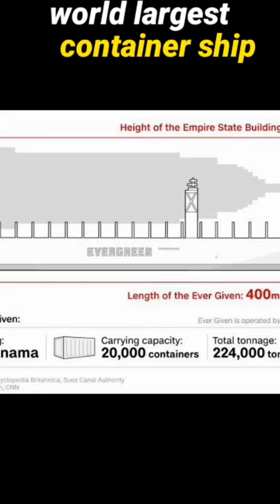world largest container ship#shorts